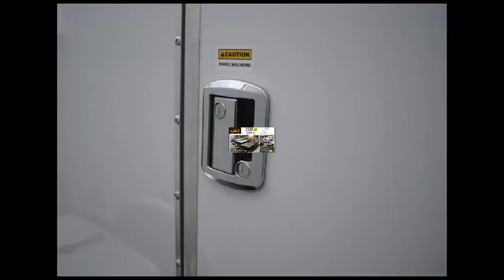Recommended Trailers in Bristol | Bristol Trailers and Trailer Recommendations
Recommended Trailers in Kenosha | Kenosha Trailers and Trailer Recommendations

Looking for recommended trailers in Kenosha, Kenosha County (Wisconsin) including areas like Tremper High School, Goodwill Store and Cinemark Tinseltown.  Trailer repairs and dealers for private and trading trailers and trailer services.  Recommended trailers service and repair work.

Themed related Topics:
trailers contractors for timber and tiled trailers, trailer materials types, Area code 262, best trailers in the world, references, local trailers Cinemark Tinseltown, Tremper High School and Goodwill Store, Near Simmons Island Park, Kenosha, local trailers endorsement Kenosha area, recommendations examples, types of trailers, questions to ask a potential trailer companies, trailers reviews in Kenosha, Wisconsin, trailers costs, Near Bradford High School within 53140, 53141, 53142, 53143, and 53144, top trailers companies, 10 questions to ask a trailers contractor, Close to Anderson Park, trailers near me in Kenosha, Kenosha County, trailers materials, trailers hitches Kenosha, In the vicinity of Route 50, 75th St, Route 31, Green Bay Road, 39th St,  and Sheridan Road, questions to ask when getting a trailer estimate, trailers companies near me, how to best use trailers, trailers dealers in my area, find trailers in your area, salem wi, racine wi, trailers for sale Kenosha, wi